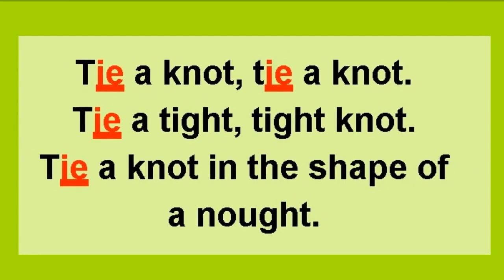Tongue twister sound ie as in tie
Tie a knot, tie a knot.
Tie a tight, tight knot.
Tie a knot in the shape of a nought.